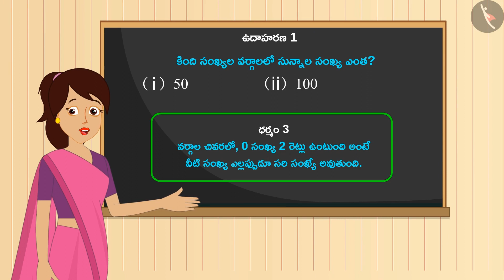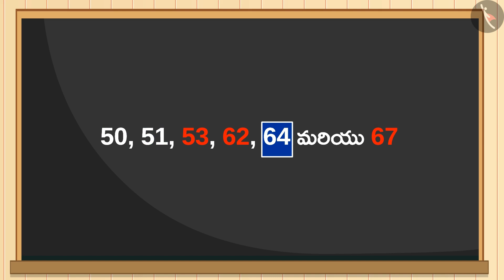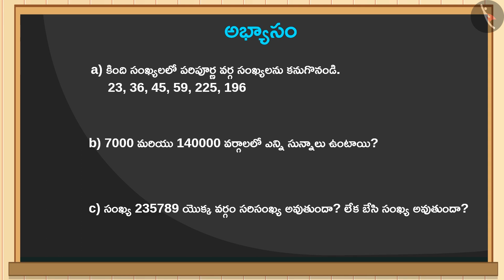వర్గసంఖ్యలు మరియు వాటి ధర్మాలు | Part 2/3 | Square Numbers & their properties | Telugu | Class 8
వర్గసంఖ్యలు మరియు వాటి ధర్మాలు | Part 2/3 | Square Numbers & their properties | Telugu | Class 8 | వర్గాలు మరియు వర్గమూలాలు | कक्षा 8 | NCERT | వర్గాలు మరియు వర్గమూలాలు

Square Root of a number | Squares and square roots | Grade 8 | NCERT | Squares and square roots

Welcome to part 2 of Square Number and its properties. In this video, we will discuss various examples of Square Number and its properties.